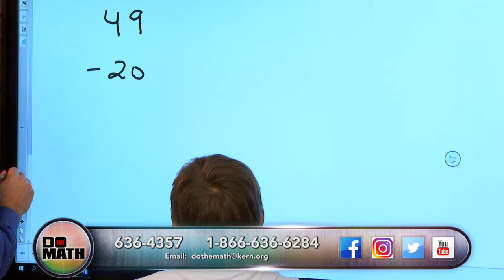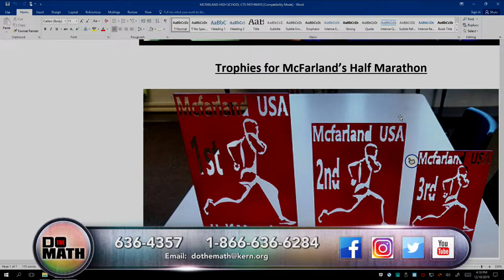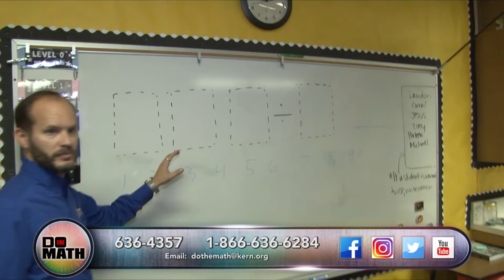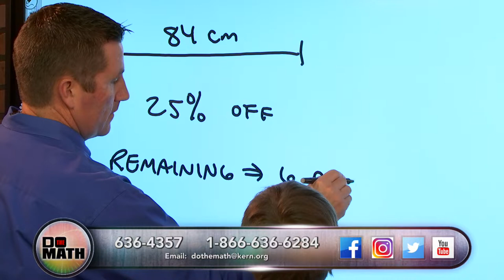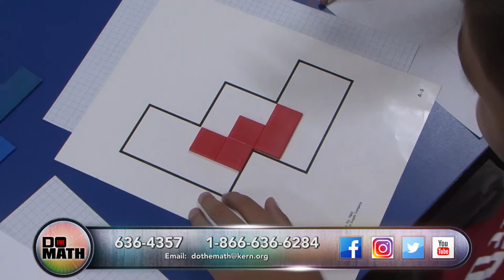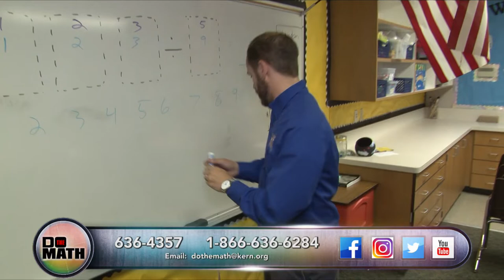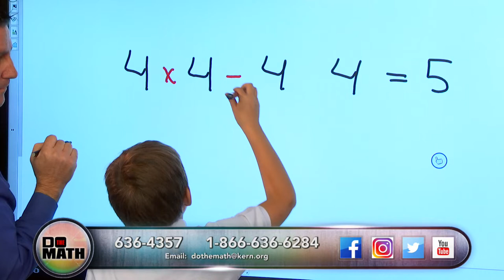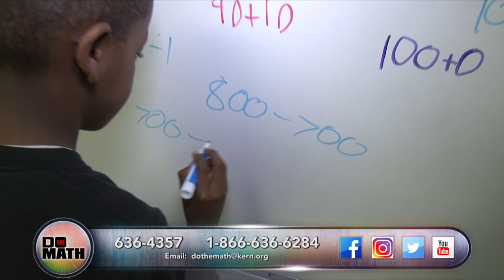DO THE MATH - DECEMBER 10, 2019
Mike and Scott work with a special in-studio guest, Mateo! Devin will also be working with the students out at Sandrini Elementary on new math problems!